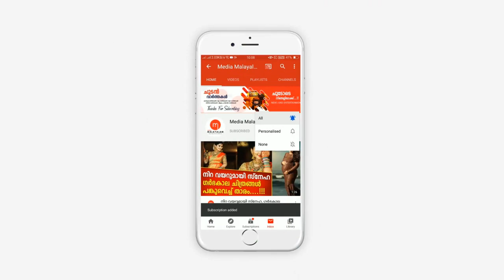അടിപൊളിയായി മഞ്ജു വാര്യർ വീണ വായിക്കുന്നത് കണ്ടോ, കേട്ടിരുന്നുപോകും | Manju Warrier plays Veena